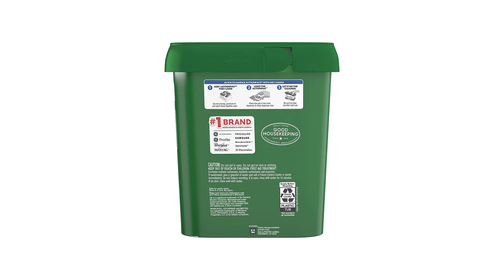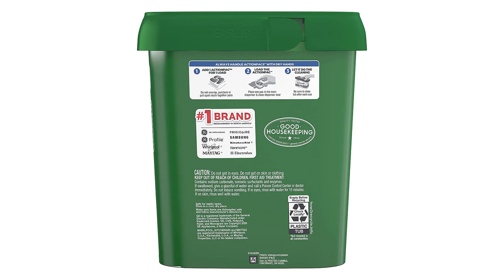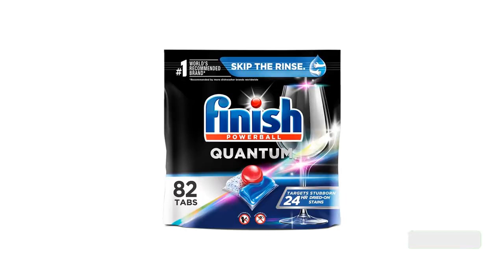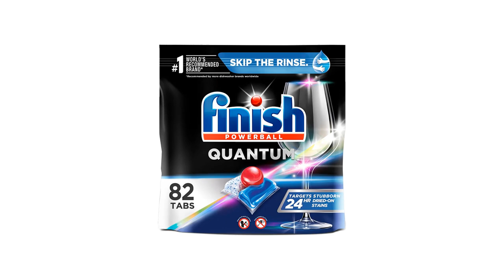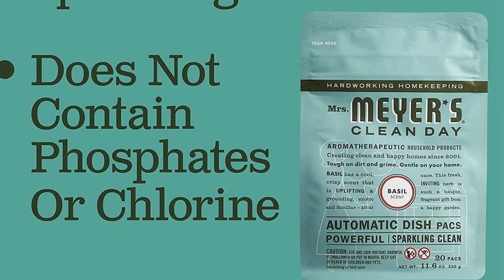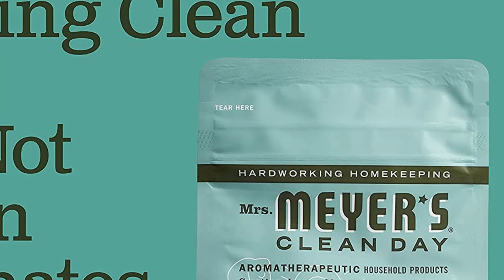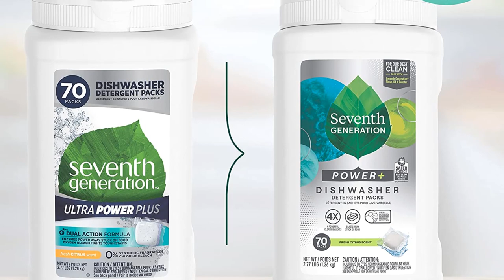✅ Best Dishwashing Tablets Amazon In 2023 🏆 5 Items Tested & Buying Guide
✅ Best Dishwashing Tablets Amazon In 2023 🏆 5 Items Tested & Buying Guide “ad”

👇Product Link👇:

🏆 Amazon Prices      :

We have covered 5 Best Dishwashing Tablets that are best sold and reviewed in the last couple of months on amazon.
For more info and updated pricing of the products mentioned in the video make sure to check the links in above.

✅ 🌵 10 Best Dishwasher Tablets 🤩
✅ Best Dishwasher Detergent Amazon You Can Buy From Amazon
✅ What is the best Dishwasher Detergent? 🤩

Products Description:
Number 1.
Our top pick is Cascade Complete Dishwasher Pods. Cascade Complete ActionPacs Dishwasher Detergent is a powerful, all in one dishwashing solution.
Number 2.
Our 2nd best pick is Finish Quantum Dishwasher Detergent Powerball. Introducing Finish Quantum Dishwasher Detergent Powerball Ultimate Clean and Shine Dishwashing Tablets! The revolutionary 3 chamber dishwasher tablet gives you the ultimate clean and shine with maximum convenience and ease.
Number 3.
Our 3rd best pick is Ecover Automatic Dishwasher Soap Tablets. Ecover Automatic Dishwasher Soap Tablets is the perfect solution for your home's dishwashing needs. These powerful tablets are made with plant based and mineral ingredients, so they are kind to the environment.
Number 4.
Our 4th best pick is Mrs. Meyer's Automatic Dishwasher Pods. Mrs. Meyer's Automatic Dishwasher Pods are a great choice for those who are looking for a natural, organic alternative to their dishwashing detergent. Each pod contains a special blend of natural ingredients such as essential oils, baking soda and citric acid to effectively clean and remove grease from your dishes.
Number 5.
Our 5th best pick is Seventh Generation Ultra Power Detergent Packs. This Seventh Generation Ultra Power Plus Dishwasher Detergent Packs is the perfect solution for busy households. This ultra concentrated formula packs a powerful punch and quickly dissolves, even in cold water.

So, grab this while you can! Make sure to Check the links above.